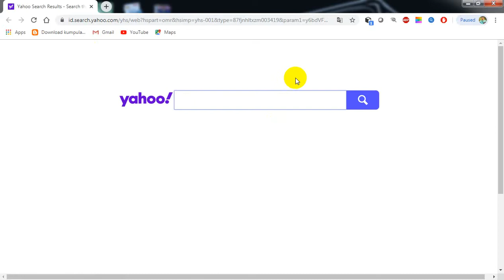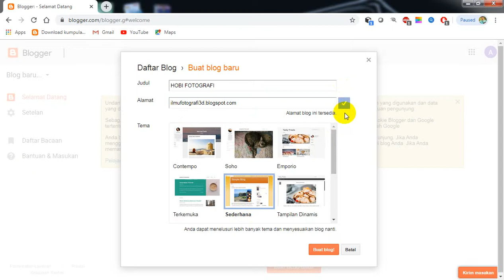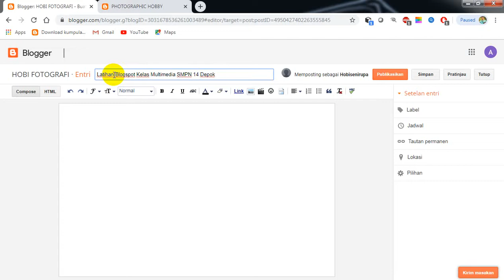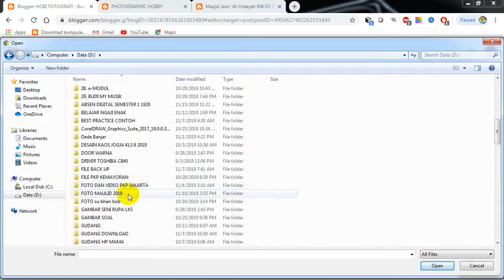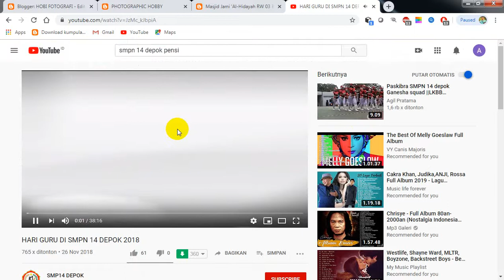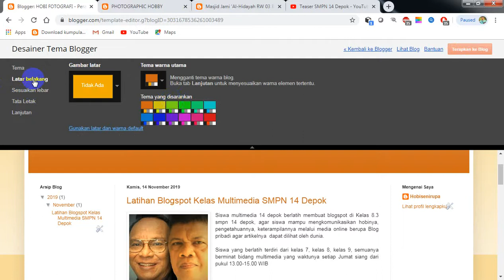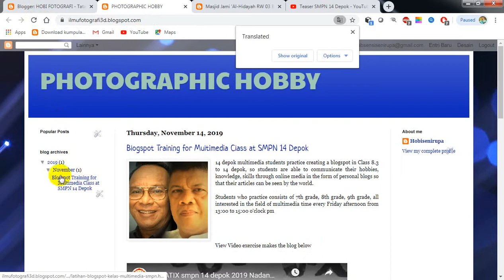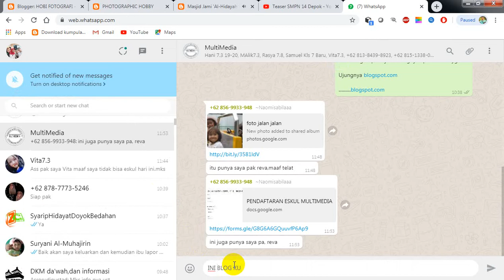TUTORIAL BLOGSPOT PEMULA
Tutorial blogspot
Untuk membuat Blog Blogspot, ada yang harus kita persiapkan:
1. Punya akun gmail dan password untuk mendaftar dan log in
2. Punya persiapan Nama Blog (bebas sesuai keinginan kita)
3. Punya satu artikel untuk persyaratan terbentuknya Blog
4. Punya kumpulan gambar untuk ilustrasi Blog
5. Punya kemauan yang kuat untuk konsen update blog